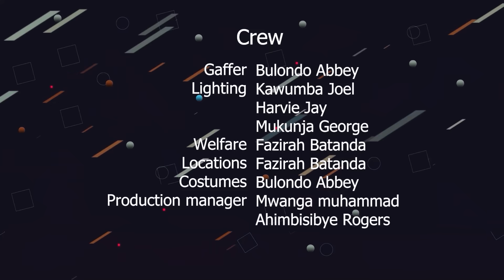Kitengejja Episode 117